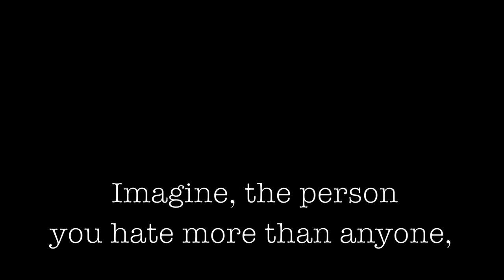Therapy- Theatrical Trailer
A Student film made with the help of some incredible people.

Production Manager:

Alex Morey

Starring:

Joshua G. Baccetti

Kayla Schaffroth

Dennis Peters

Co-Starring:

Malia Caswell

Michelle Sheperle

Ryan Silvi

Filmed by:

Jordan Heale

Alex Silvi

Crew:

Jeff Harman

Jacob Heflin

Tyler Templeton

Aaron Van Horn